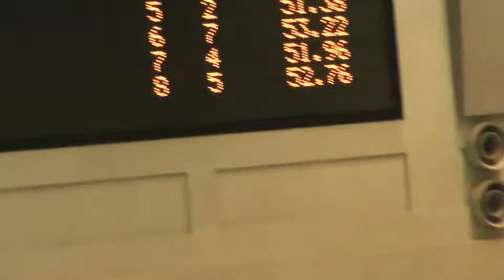松見 快世 男子100m自由形 関東学生夏季公認